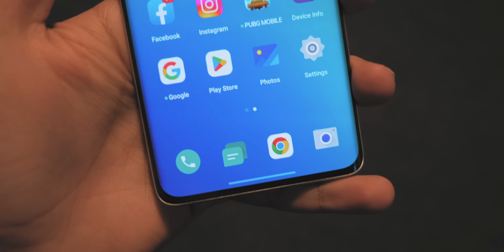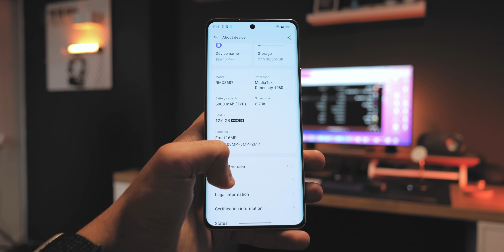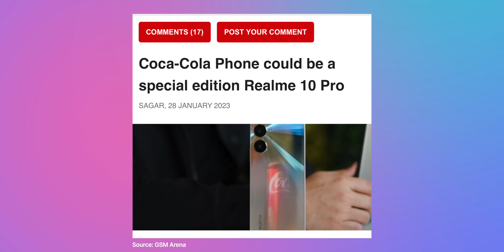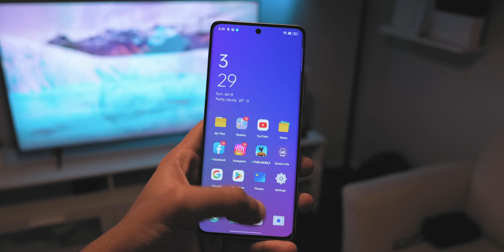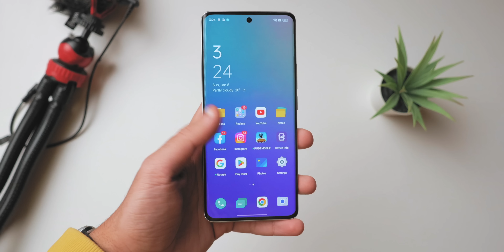حرفيـاً دا اول هاتف في العالم من شركة كوكاكولا !! 😱🔥🔥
أول هاتف في العالم من شركة كوكاكولا !!
ريلمي كولا فون  || Realme ColaPhone
للشراء من نون استخدم اكواد الخصم دي
noon116
hwary10
hawary
nn124
nn125
HW10 ( الامارات والسعودية )
ممكن تتابعني هنا برضو
معداتي لصناعة المحتوي - My Gear